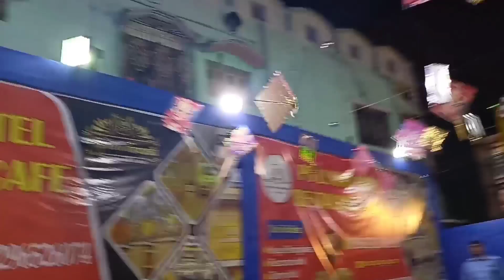দূর্গা পূজার পঞ্চমীর সন্ধ্যায় ভাটপাড়া পূজা মন্ডপ 😍🙏🏵️মুর্শিদাবাদ #2023#